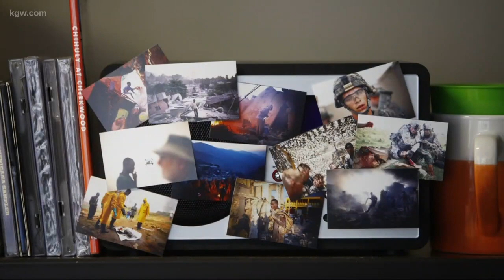A special news photographer from Portland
OSU is honoring news photographer David Gilkey.